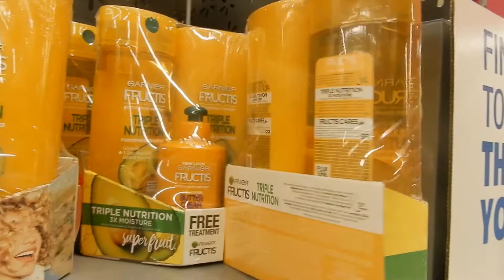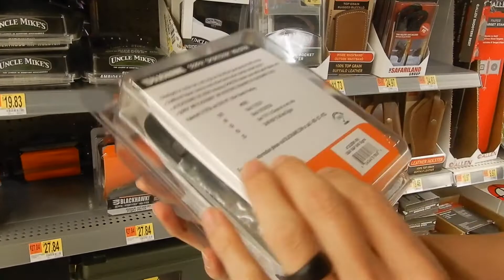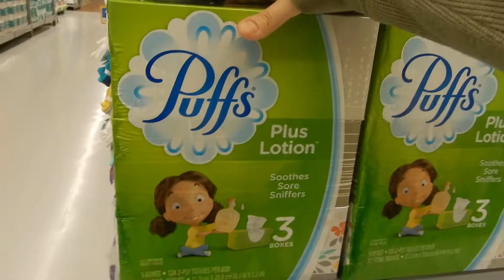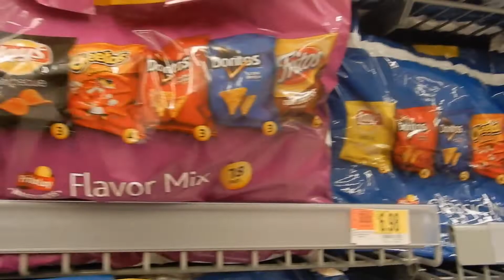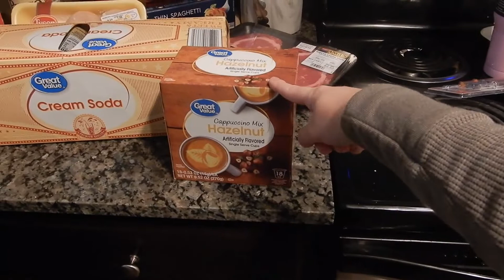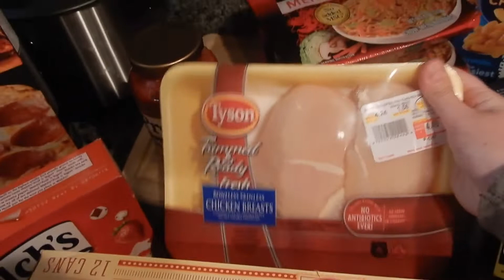SHOP WITH US AT WALMART & HAUL | GROCERY EDITION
Hey everyone,

So all of our food items cost a total of $79.13. The most expensive item we bought was the rib eye steak, which was a complete splurge. But we got almost $3 in cash back with the below apps. It's not much, but it adds up. It's kind of like ebates, but in store!

I hope you enjoyed this shop with me/us. Thumbs up if you like shop with me's!

Hi everyone, we’re Connor and Amanda. Connor is from Maui, Hawaii and and Amanda is from Rochester, NY. We met in Las Vegas, which is where we currently live with our dog Ollie. On our channel, we will be uploading lifestyle vlogs, hauls, Q&As and challenges.